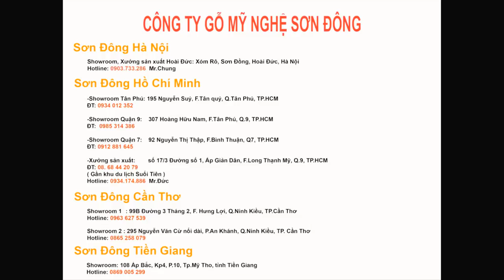Sofa hoàng Gia | Trải nghiệm thực tế | noithatsondong.com